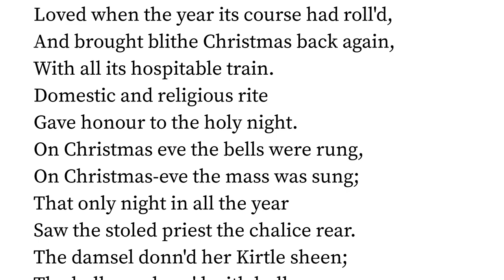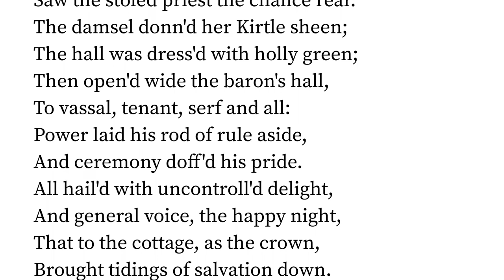Christmas by Walter Scott (Sir)